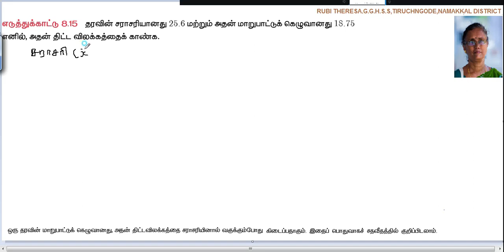10th _ Statistics _ Example 8.15